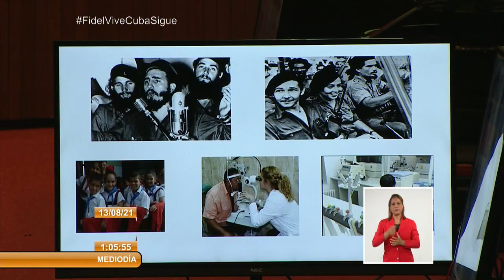Presidente de Cuba encabeza encuentro virtual "Fidel, un hombre de ciencia con visión de futuro”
El primer secretario del Comité Central del Partido Comunista de Cuba y presidente de la República, presidió este viernes el Encuentro Virtual Internacional "Fidel, un hombre de ciencia con visión de futuro”, con motivo de conmemorarse este 13 de agosto, aniversario 95 del natalicio del ComandanteEnJefe.